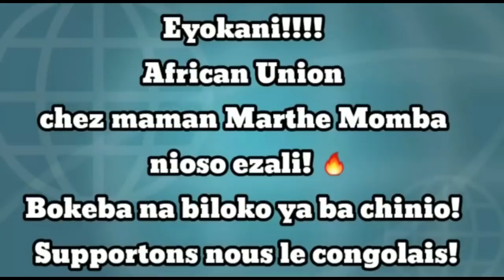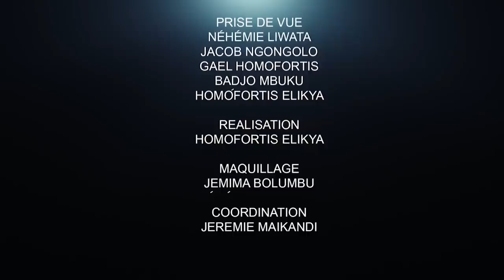CRITIK INFOS 12.04.21 SAMA LUKONDE DEVANT L'ÉQUATION: LA GUERRE DES CHIFFRES ET DES POSTES CONTINUE.